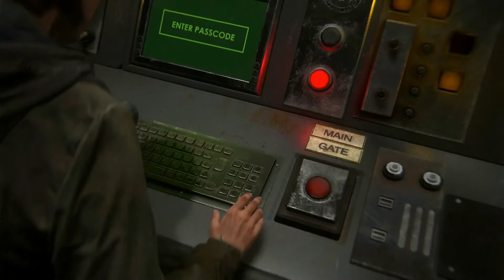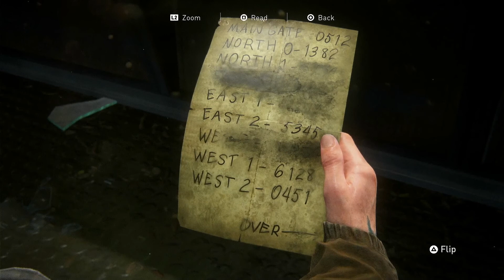THE LAST OF US 2 WALKTHROUGH GAMEPLAY PART 9- GATE (Last of Us Part 2)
The Last of Us 2 (Last of Us Part 2) Walkthrough Gameplay. My Walkthrough will feature the Full Game Story Campaign.